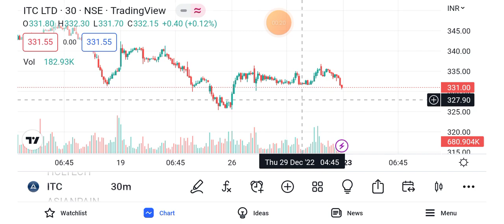ITC share latest news | ITC share target tomorrow 2 Jan